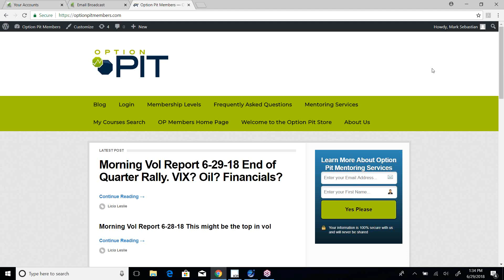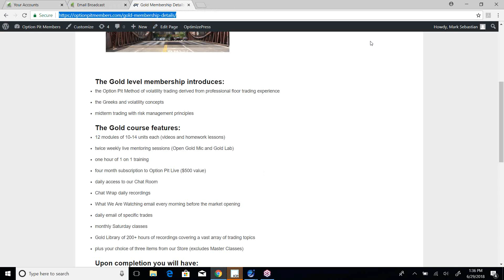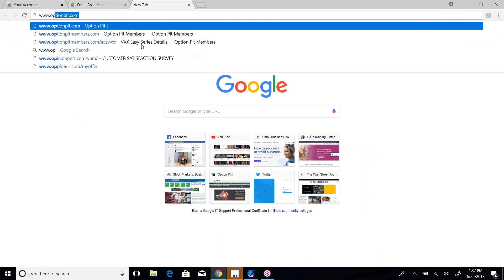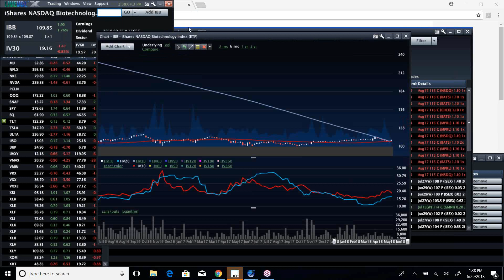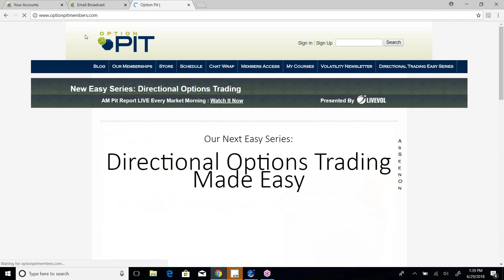Option Pit Idea of the Week: Biotechs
I love the ibb